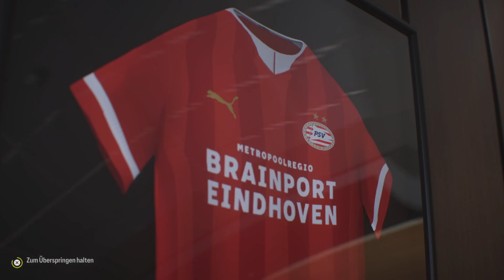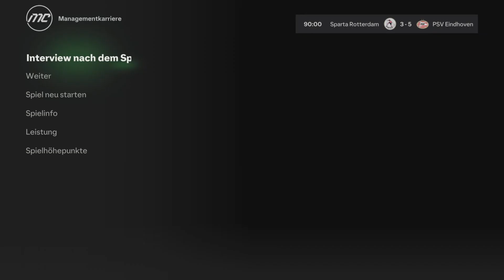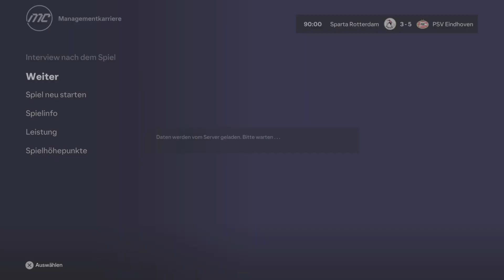EA SPORTS FC24 S02E51 Eredivisie 31. Spieltag bei Sparta Rotterdam